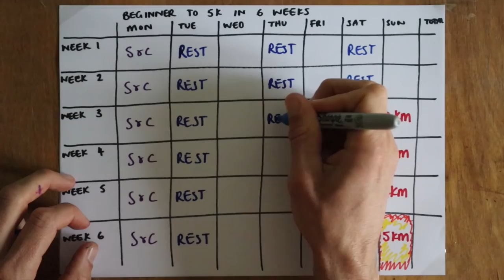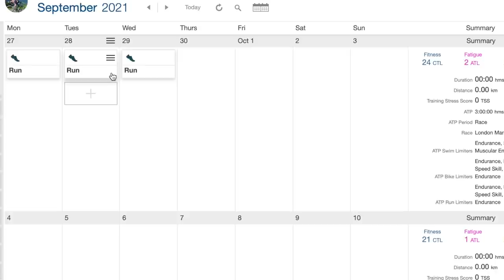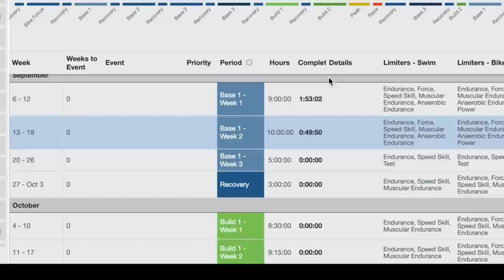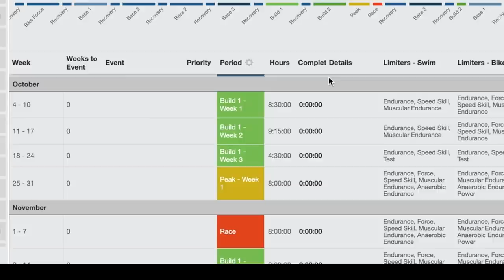Ep 1: Setting a Running Structure | 9 week 10k AND Half Marathon Training Plans | (Follow along)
Every session so that you can follow along or adapt it to fit your ability and distances.

This is something we've never done before so we're excited to see where the adventure takes us!!